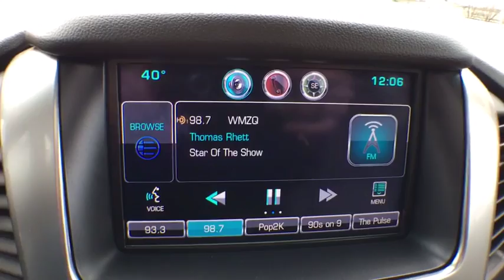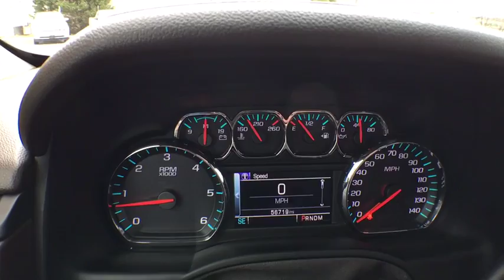2015 Chevrolet Tahoe Sterling, Leesburg, Vienna, Chantilly, Fairfax, VA T70361A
Certified. CARFAX One-Owner.  RARE LT WITH LUXURY PACKAGE AND SUNROOF; NAV; DVD PACKAGE.  CHROME 20'S; 2ND ROW BUCKETS.  THIS HAS ALL THE MUST HAVE FEATURES!!br4WD; Cocoa/Dune w/Leather-Appointed Seat Trim; 2-Speed Active Electronic AutoTrac Transfer Case; 3.42 Rear Axle Ratio; 3rd Row 60/40 Power Fold Split-Bench; 5 12-Volt Auxiliary Power Outlets; Auto-Dimming Inside Rear-View Mirror; Bluetooth? For Phone; Driver & Front Passenger Airbags; Extended-Range Remote Keyless Entry; Floor Console; Fog Lamps; Forward Collision Alert; Front & Rear Parking Assist; Hands Free Power Liftgate; Heated 2nd Row Seats; Heated Leather Wrapped Steering Wheel; Heavy-Duty Rear Locking Differential; Integrated Trailer Brake Controller; Keyless Start Switch; Lane Departure Warning & Safety Alert Seat; Luxury Package; Max Trailering Package; Memory Settings; Navigation System; Passive Entry System; Power Adjustable Pedals; Power Liftgate; Power Release 2nd Row Bucket Seats; Power Sunroof; Power Tilt & Telescopic Steering Column w/Memory; Power-Folding Heated Outside Mirrors; Preferred Equipment Group 1LT; Radio: Chevrolet MyLink w/Navigation/AM/FM Stereo; Rear Cross-Traffic Alert; Rear Park Assist w/Audible Warning; Rear Seat Blu-Ray/DVD Entertainment System; Rear Seat DVD Entertainment System; Side Blind Zone Alert w/Lane Change Alert; Sun; Entertainment & Destinations Package; Universal Home Remote; Wheels: 20' x 9' Polished-Aluminum; Wireless Charging.brbrTHIS VEHICLE IS LOCATED AT THE TED BRITT FOR LIFE STERLING LOCATION! It has gone through our industry leading TB4L inspection and reconditioning process which qualifies it for our 'Ted Britt 4 Life!' Lifetime Vehicle Coverage! Powertrain4Life; Nitro4Life; Windshield4Life; VAInspection4Life; Battery4Life; and Loaner4Life. See Dealer for details See Dealer for details.
Daytime Running Lamps; with automatic exterior lamp control|Fascia; front body-color|Fascia; rear color-keyed|Luggage rack side rails; roof-mounted|Tire carrier; lockable outside spare; winch-type mounted under frame at rear|Wiper; rear intermittent with washer|Wipers; front intermittent; Rainsense|Assist handles; all seats|Cargo management system|Cargo net|Climate control; tri-zone automatic with individual climate settings for driver; right-front passenger and rear passengers|Conversation mirror (Deleted when (UTT) Theft Protection Package is ordered.)|Defogger; rear-window electric|Display; driver instrument information enhanced; multi-color|Floor covering; color-keyed carpeting|Lighting; interior with dome light; driver- and passenger-side door switch with delayed entry feature; cargo lights; door handle or Remote Keyless Entry-activated illuminated entry and map lights in front and second seat positions.|Mirror; inside rearview auto-dimming|Pedals; power-adjustable for accelerator and brake|Power outlet; 110-volt|Power outlets; 5 auxiliary; 12-volt includes outlets in the instrument panel; console; back of console; 1 in 3rd row and 1 in cargo area (when bench seat is ordered; the outlet on the back of the console is lost)|Remote vehicle start|Seat; third row manual 60/40 split-folding bench; fold flat (Not included when (PCK) Luxury Package is ordered.)|Universal Home Remote includes garage door opener; programmable|Windows; power; all express down; front express up|4-wheel drive|Alternator; 150 amps|Battery; 720 cold cranking amps with 80 amp hour rating|Cooling; auxiliary transmission oil cooler; heavy-duty air-to-oil|Cooling; external engine oil cooler; heavy-duty air-to-oil integral to driver side of radiator|Differential; heavy-duty locking rear|GVWR; 7300 lbs. (3311 kg)|Rear axle; 3.08 ratio (Not available with (NHT) Max Trailering Package.)|Steering; power|Suspension Package; Premium Smooth Ride (Not available with (NHT) Max Trailering Package.)|Suspension; front coil-over-shock with stabilizer bar|Suspension; rear multi-link with coil springs|Trailering equipment includes trailering hitch platform; 7-wire harness with independent fused trailering circuits mated to a 7-way sealed connector and 2' trailering receiver|Transfer case; active; single-speed; electronic Autotrac with rotary controls; does not include neutral. Cannot be dinghy towed (Requires 4WD model. Not available with (NHT) Max Trailering Package.)|Audio system feature; Bose premium 9-speaker syst